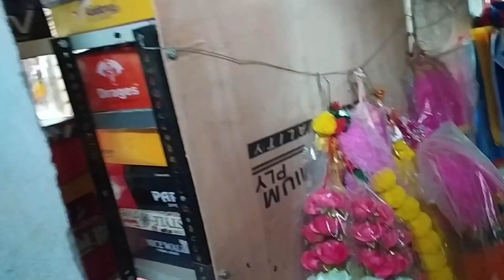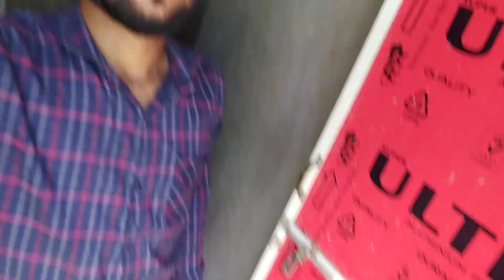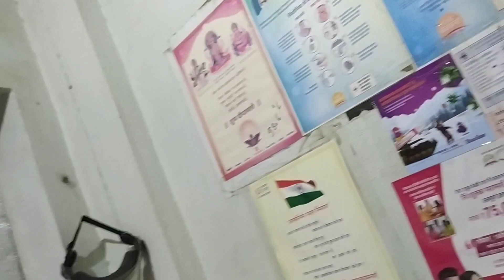Bablu ne diye puncture ke paise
आज जब सुबह से गाड़ी पंचर हो गई थी तो मैं बबलू को साथ लेकर गया था तो पंचर के पैसे बबलू ने हीं दिया और वह भाई का चिल्ला चिल्ला कर सिर खा गया वह अलग